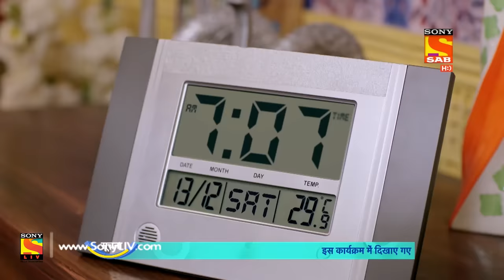Baalveer Returns - Ep 73 - Full Episode - 19th December 2019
Episode 73: Baalveer Captures Vivaan In The Mirror
Vivaan changes and messes around with the date and timeline of the world. As a result, Baalveer captures him in the mirror. In a way, Baalveer is also trying to protect him from Timnasa's next move. Baalveer and the fairies spread the sense of goodness throughout the world.